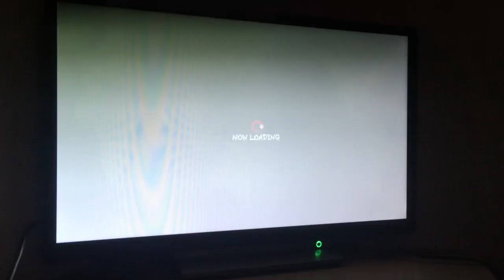ULTRA STREET FIGHTER 4: BONUS STAGE CAR CRUSHER E. HONDA (XBOX 360) #4